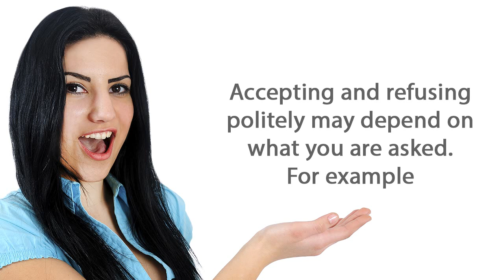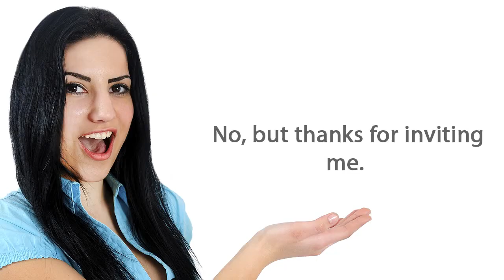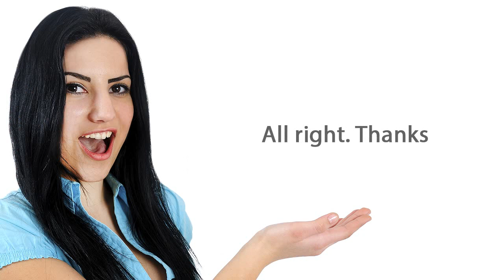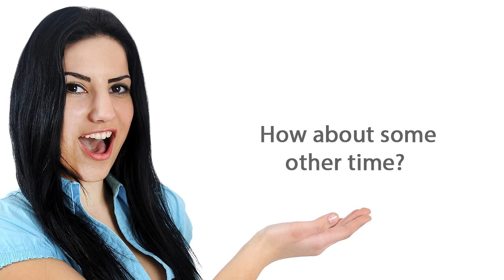Free English Lessons: Accepting and Refusing Video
In this video, ESL students learn phrases for accepting and refusing in English conversation.  It is designed for teachers and learners of English as a Second Language and can be used in and out of the classroom for instruction and self-study.